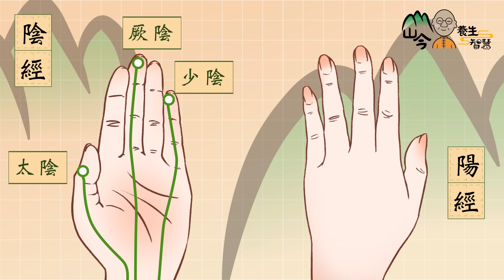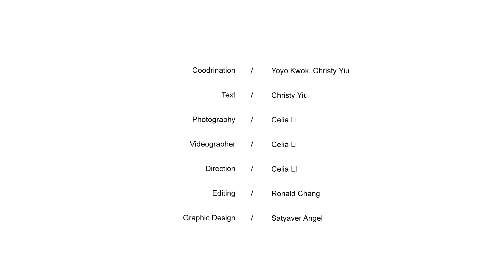易經名家山今老人講手指按摩養生！按摩十二井穴可暢通經絡？「扳指功」平衡身體五臟！「掐指功」簡單有效練出氣感| 山今養生智慧 | 健康好人生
【etnet 30周年】多重慶祝活動一浪接一浪，好禮連環賞！

【時間 分段】
00:00 易經名家山今老人講手指按摩養生！
04:18 按摩十二井穴養生
09:18 扳指功
13:12 掐指功

 【主持】
岑逸飛 | 文化名人．易經專家

【內容簡介】
今集和大家分享手指按摩養生法！有指手是人類的第二大腦，想要養生，不妨先從雙手入手。在中醫學的「十二經絡」中，有所對應的十二井穴，如何按壓井穴，以達至暢通經絡的效果？依據「五行相剋」概念的「扳指功」，能幫助平衡身體五臟功能？台灣前大學校長李嗣涔所發明的「掐指功」又是甚麼？即聽易經名家山今老人岑逸飛講解！

【更多內容】
易經名家山今老人講空間養生！如何保持生活、人際、身體細胞空間？人體內這種細胞屬零空間！推介跳繩幫助增加細胞空間！跳繩XX分鐘等於慢步半小時？正確姿勢係點？

易經名家山今老人講飲水智慧！飲水少、腦缺水會變蠢？一日飲8杯水就健康？視乎喝甚麼水！寒底熱底要飲不同水！甚麼是RO逆滲透水？印度「銅水」有助排毒兼癒合傷口？點飲法？

鍾意我哋嘅影片，千祈唔好唔記得Like同開啟新片提示！